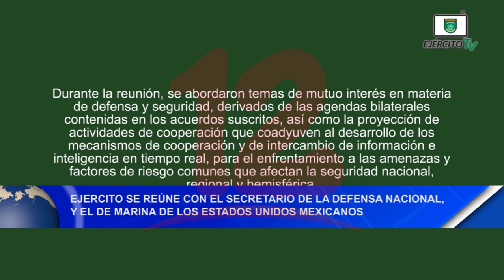Noticias12Nicaragua Ejército se reúne con el secretario de la Defensa Nacional de México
Ejército se reúne con el secretario de la Defensa Nacional  y el de la Marina de los Estados Unidos Méxicanos